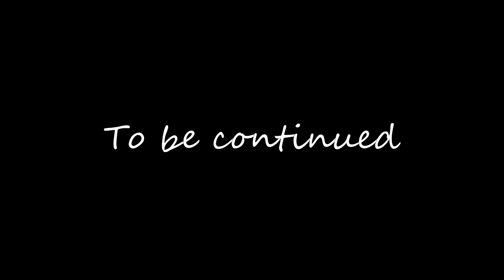Minecraft: Levels Ep.3 - lots of mushrooms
You must go through some rigorous tests and puzzles to regain your freedom.